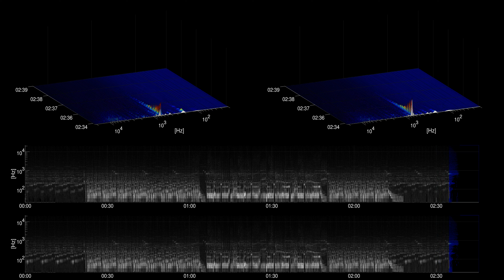[Free Music] Twelve Speed - Slynk | Dance & Electronic | Inspirational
Title: Twelve Speed
Artist: Slynk
Genre: Dance & Electronic
Mood: Inspirational
Instruments: strings, piano, synth, drums, bass,

artist URL: /channel/UCPSf3-VnJZ73eoUECetfO5Q